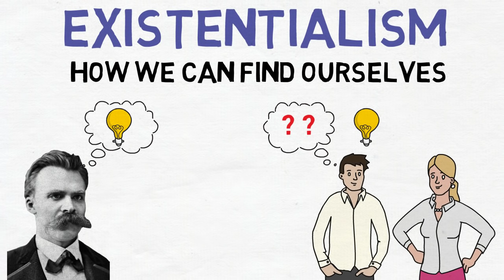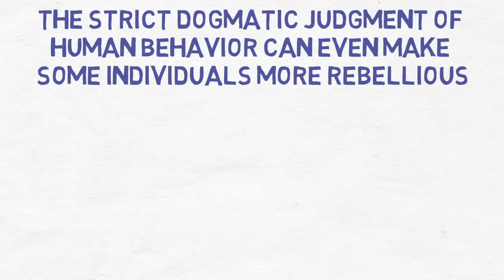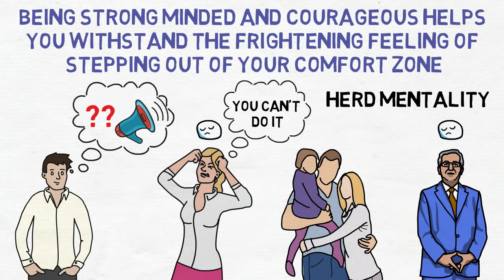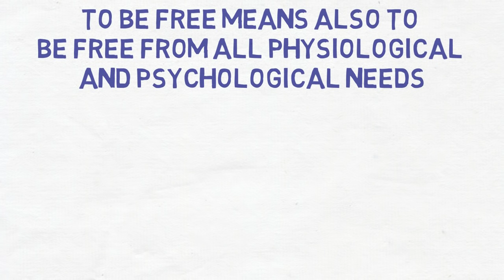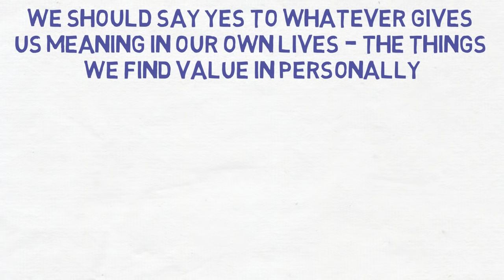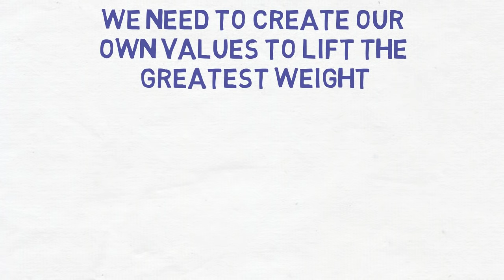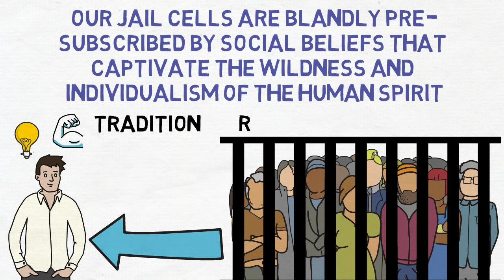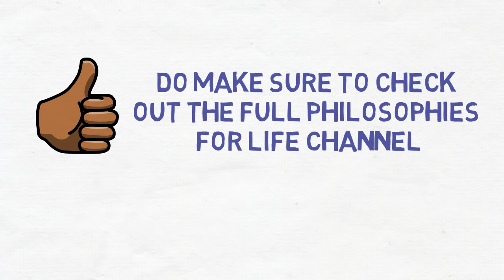Friedrich Nietzsche - How To Find Your Real Self (Existentialism)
In this video we will talk about how to find yourself from the philosophy of Friedrich Nietzsche. Friedrich Nietzsche was one of the biggest precursors of existentialism. According to him, finding yourself is one of the most fundamental endeavors of your life.

So with that in mind, here are four steps, inspired by the philosophy of Friedrich Nietzsche, which you can take from, to help you get closer to finding yourself and becoming who you truly want to become -
01. Don’t follow the herd mentality
02. Embrace the difficulty of self-discovery
03. Say yes to what gives you meaning
04. Find your true values

We hope you enjoyed watching the video and hope this video helps you get closer to finding yourself and becoming who you truly want to become.

Friedrich Nietzsche was a German philosopher, poet, essayist, and cultural critic. He is considered to be one of the most daring and greatest thinkers of all time. His writings on truth, morality, language, aesthetics, cultural theory, history, nihilism, power, consciousness, and the meaning of existence have exerted an enormous influence on Western philosophy and intellectual history. He was one of the biggest precursors of existentialism, which emphasizes the existence of the individual person as a free and responsible agent, determining their own development through acts of will. By his famous words “God is dead!”, Nietzsche moved the focus of philosophy from metaphysics to the material world and to the individual as a responsible person for his own life. Friedrich Nietzsche wrote several books like The Birth of a Tragedy,  Human, All Too Human, The Dawn, Thus Spoke Zarathustra, Beyond Good and Evil, Twilight of the Idols, The Will to Power, The Antichrist, and many more. His teachings have shaped the lives of many people; from psychologists to poets, dancers to social revolutionaries.